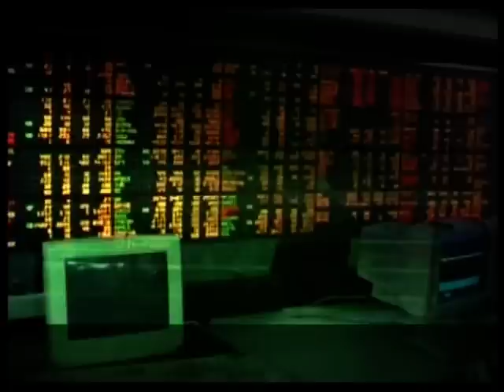ส่องหุ้น 24-7-58 อภิชัย เรามานะชัย [2]